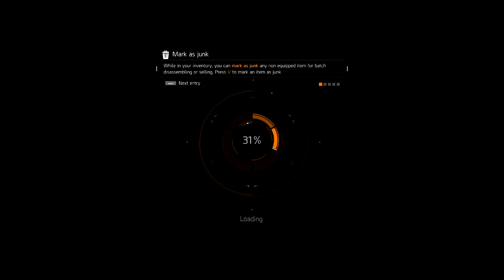[RO]The Division - 1 Hour of Dark Zone PvP FUN HD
De un Like, de un Share, ce ziceti ?
War Thunder
War Thunder puts you in the cockpit of a warplane, as you battle across historical dog fights from World War II.

*Cumpara jocuri ieftine de pe Kinguin.net*
*Daca,crezi ca esti pregatit sa devii Partener YouTube atunci da un click pe

Vrei sal ajuti pe Viorel sa-si cumpere o bere cu lamaie ? :)) O poti face aici

ABOUT THE GAME :
Black Friday – a devastating pandemic sweeps through New York City, and one by one, basic services fail. In only days, without food or water, society collapses into chaos. The Division, an autonomous unit of tactical agents, is activated.

PlaystationNetwork : brroascadilie1985
Uplay      :  broascadilie
Tunngle  :  broascadilie1985
Xfire        :  broascadilie
Evolve     :  broascadilie
Steam     :  broascadilie